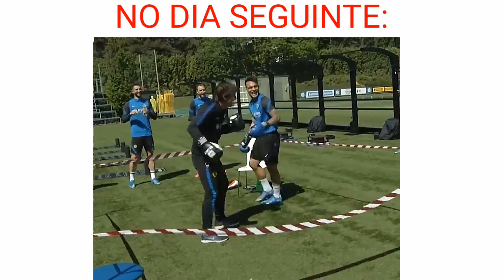BRIGA DE SOCOS ENTRE TÉCNICO E JOGADOR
Jogador e técnico se desentendem e no treino do dia seguinte fazem uma briga de boxe 😂😂😂